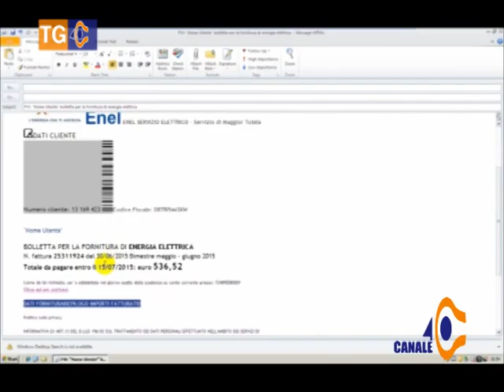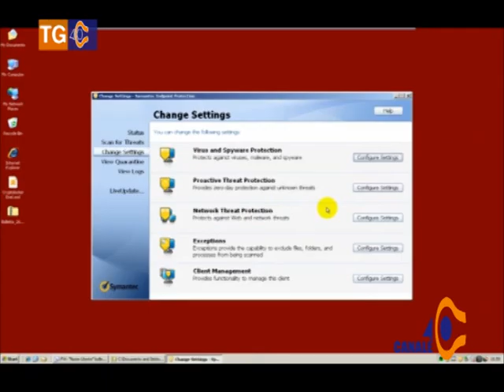Tg 40 Venerdì 12 Febbraio 2016